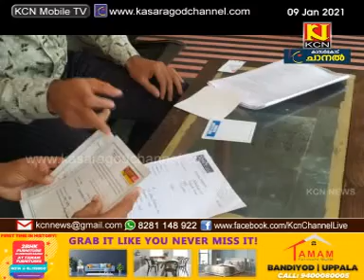KCN Kannada News 09 January 2021